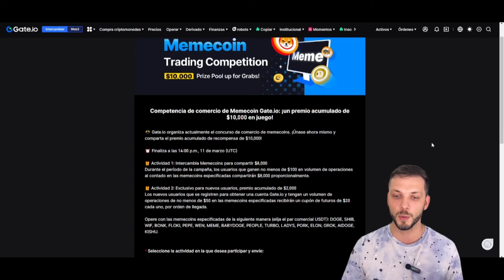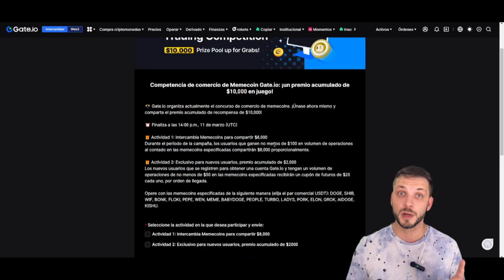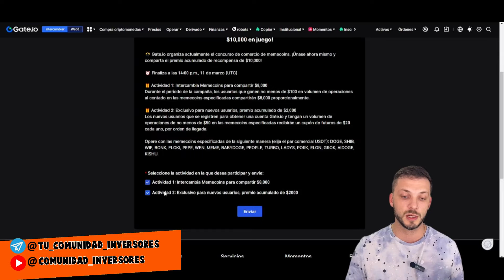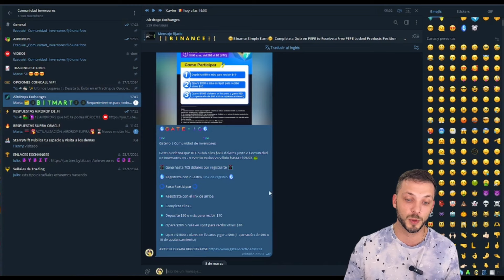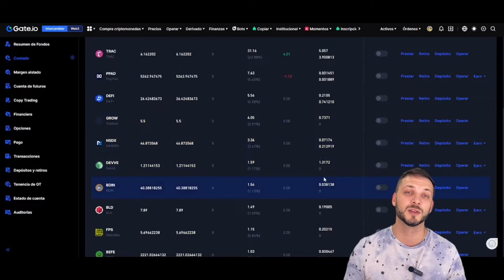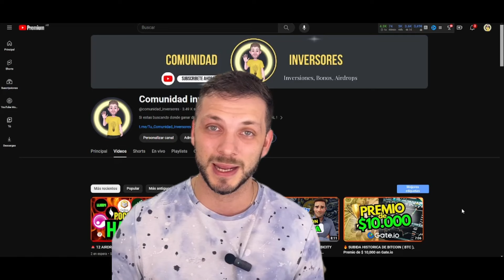🔥Que Esperas ? Gana $70 Dolares + Premio de $ 10,000 en Gate.io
🔥Temporada de Memecoins ? nuevo toreno de trading de memecoins APROVECHALO !🚀🌐

🚨REGISTRATE CON ESTE LINK !